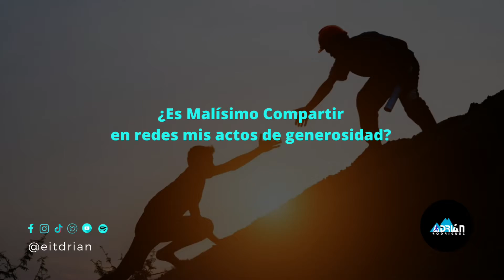¿Es malo compartir en Redes mis actos de Generosidad?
¿Es válido compartirlo? ¿Cuál es tu motivación?

Kwai: @Eitdrian

Adquiere mi libro "15 Tips de Instagram para Vender" a través de Amazon

Adquiere mi libro “10 Lecciones para el Emprendedor”

Si gustas ver más videos como este, ¡apoyame! con 10 mxn en - Pay Pal - Mercado Pago
Mucho éxito mis amigos